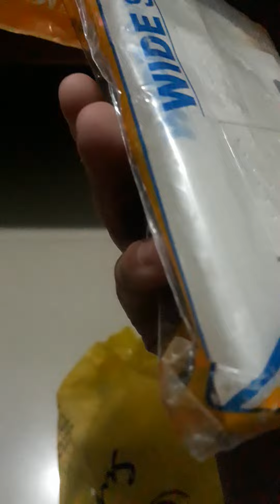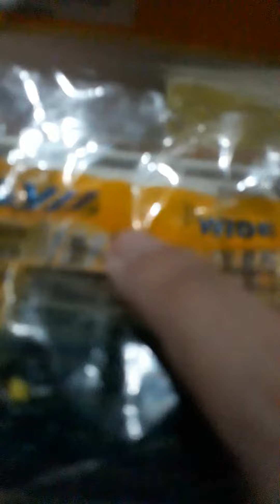Royu 2 Gang Switch with LED Set Wide Series WD603